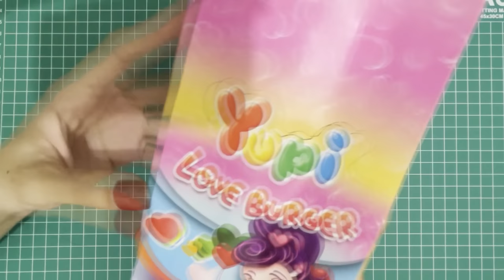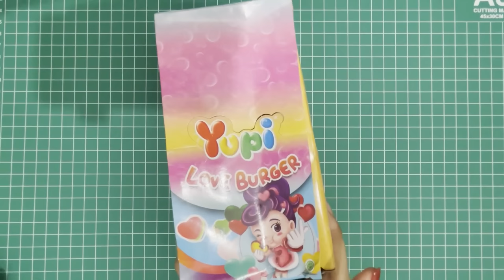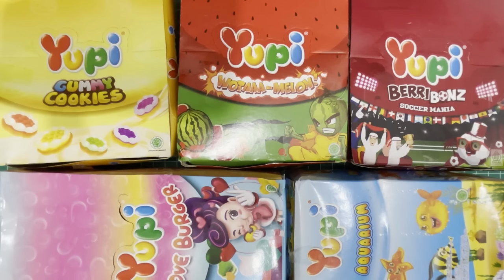ISTRI KU BORONG YUPI DENGAN BERBAGAI VARIAN UNIK DAN RASA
Video Menarik Lainnya :
BAYI BUCIN KETAUAN PAS LAGI PACARAN ...